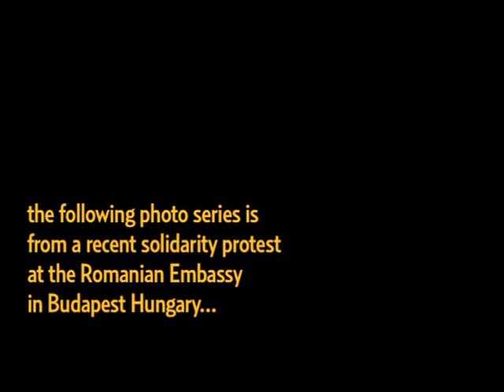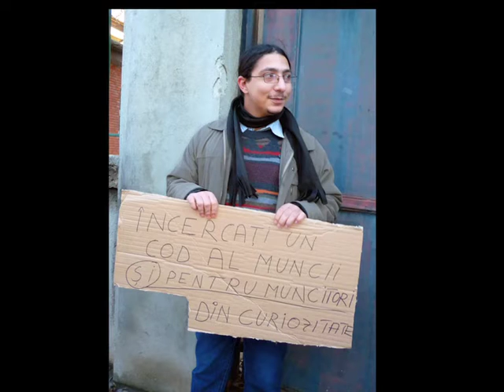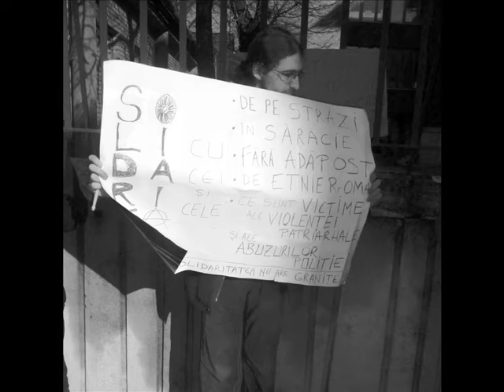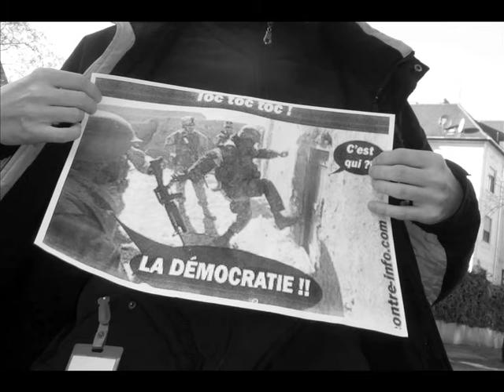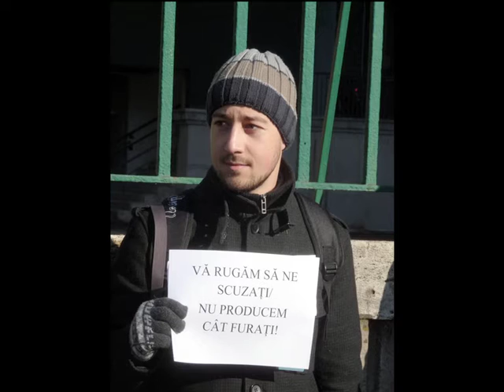2012 Romania Protests: Analysis & Discussion @ Budapest Infoshop + Klub Béla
‎'Mindenki Joga' on Budapest Hungary's Civil Radio98fm — Facebook » — blog » — (29 Jan 2012)

Analysis + Discussion
Anti-Austerity Protests in Romania
29 January 2012

Romanian student Mihai Lukacs
speaks about the recent protests
against the neo-liberal economics

Klub Bela & Morze Budapest Infoshop
Budapest VIII district • Hungary